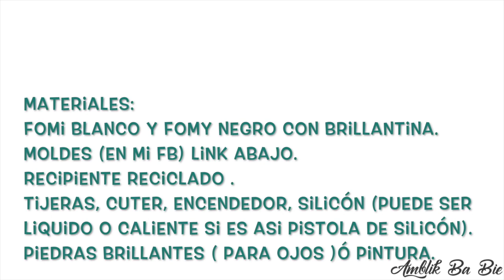DIY Haz una Alcancía Reciclando / PANDA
También  asegúrate de dejar un comentario con ideas para un próximo video.

"Gracias por ser parte de ésta familia"

"RECUERDA BRILLAR POR LO QUE ERES, DISFRUTA EL MOMENTO, VIVE EL PRESENTE"